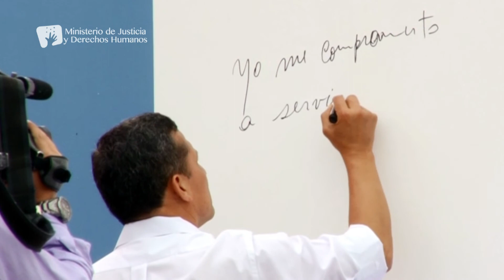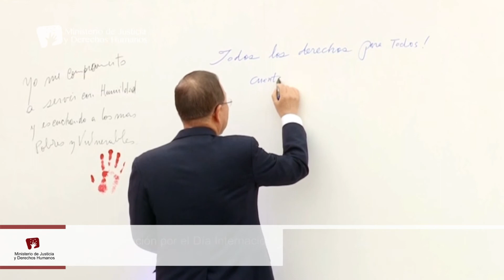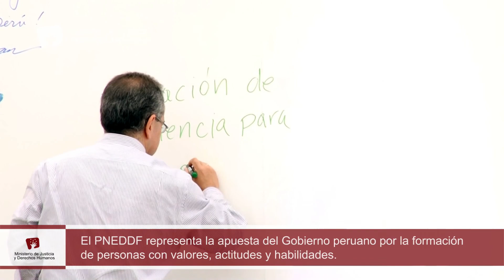GOBIERNO PRESENTÓ PLAN NACIONAL DE EDUCACIÓN EN DERECHOS Y DEBERES FUNDAMENTALES 2021